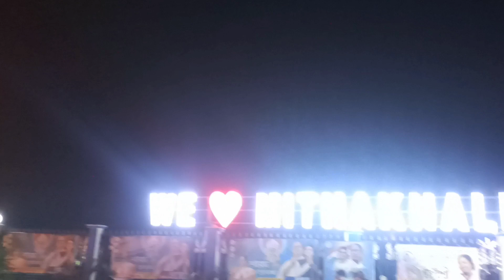Canning Durga pujo pandal 2023 # Subho panchami# Durga pujo Bengali Volg